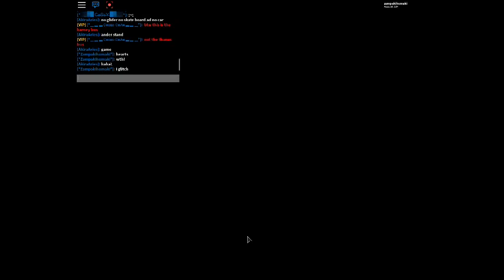AkiraAries and 099799 and me roblaxian highschool tour!